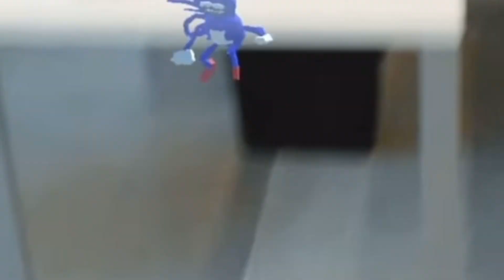Too fest v2 got me like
I loved this one!